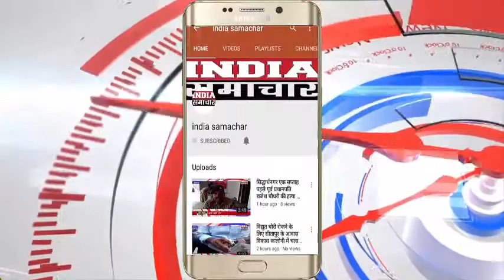विश्व पर्यावरण दिवस पर शुरू की गई तंदरुस्त पंजाब की मुहीम India Samachar